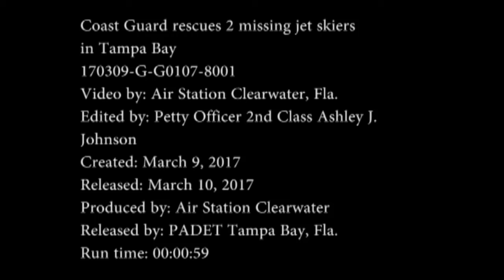Coast Guard rescues 2 jet skiers in Tampa Bay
Coast Guard rescues 2 jet skiers in Tampa Bay just south of Gandy Bridge.